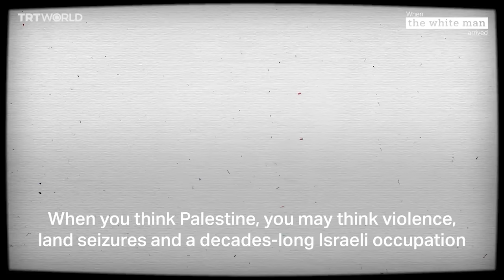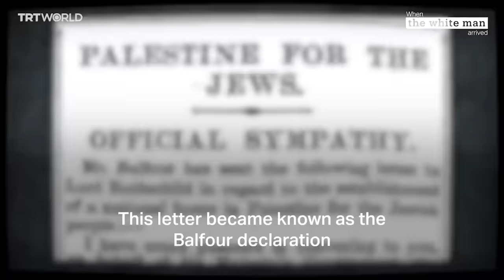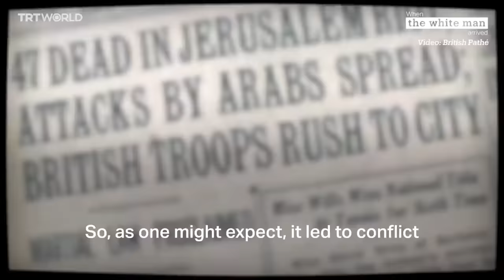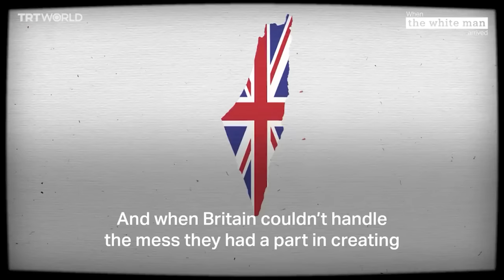Britain’s role in the occupation of Palestine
Britain played a pivotal role in the occupation of Palestine and the ongoing suffering of its people. Here’s how the British government’s support for a Jewish homeland in Palestine lead to the creation of Israel.